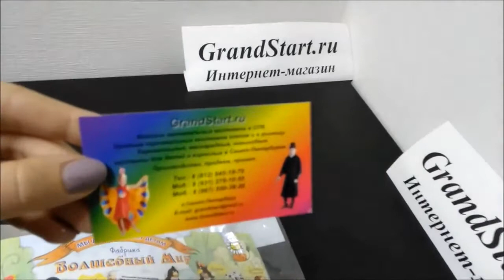Костюм Белого Медведя Умка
👍 🇷🇺 Костюм Белого Медведя Умка — Магазин GrandStart.ru ❤️
🌟 🇺🇸 Umka Polar Bear Costume — Shop GrandStart.ru 🌟
✅Видео Смотреть Обзор Одежда Костюмы Распаковка Товар LifeHacking Лайфхак Видеообзор Интернет-магазин Grandstart.ru ГрандСтарт.ру ®️ ГрандСтарт 💫 СПб. Grand 💫 Start
🌟 Производство, продажа костюмов для детей и взрослых. 🌟